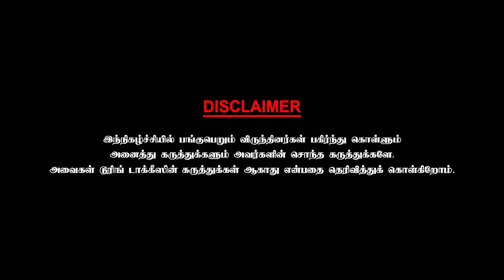கமலை இயக்கும்போது கவனமாக இருக்க வேண்டும் என்ற மணிரத்தினம்- CHAI WITH CHITHRA - BARADWAJ RANGAN - 3